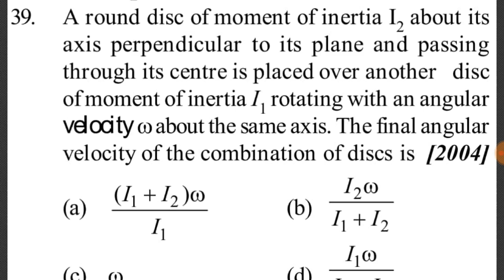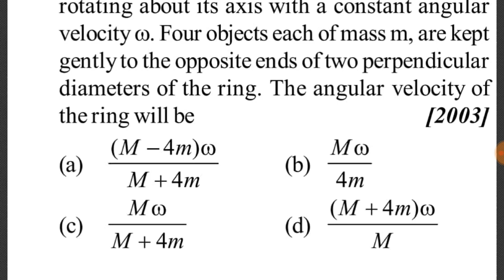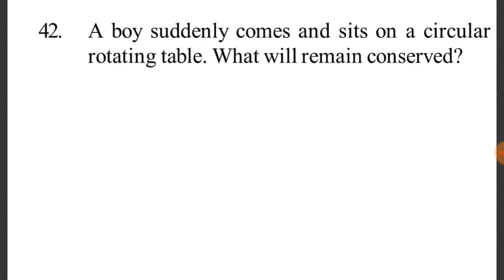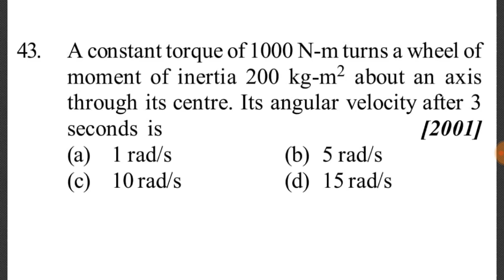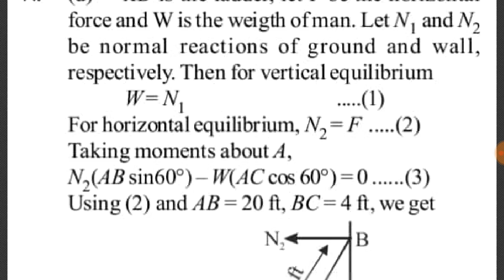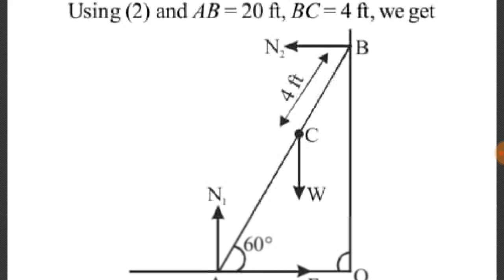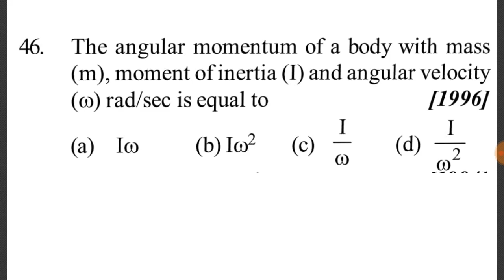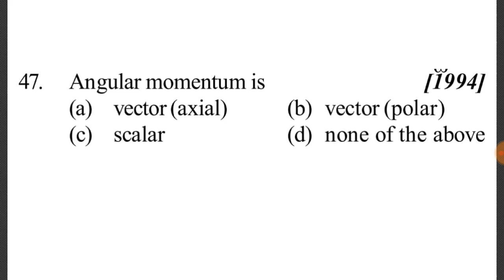Rotational motion part 4 previous years questions of neet with explanations